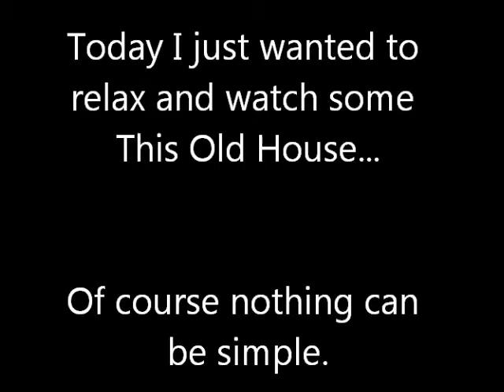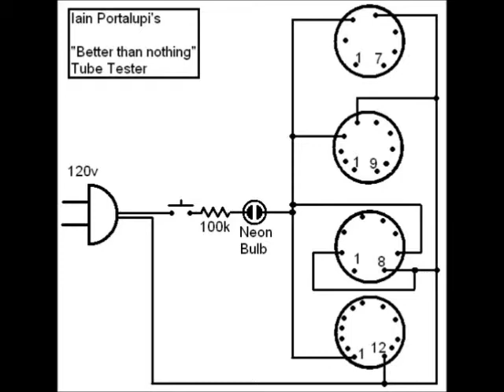"Better Than Nothing" Tube Tester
Finally a simple, cheap, homemade, vacuum tube tester designed to aid in the repair and restoration of antique televisions and radios. This is my recreation (I have never actually seen inside one of the manufactured testers) of the cheap "homeowner" grade tube testers of the 50's and 60's.  While this tester only checks for filament continuity, it can still greatly speed up TV repair time (they have a lot of vacuum tubes in them).  If the high prices for tube testers on eBay has scared you away from testing tubes this project is for you.